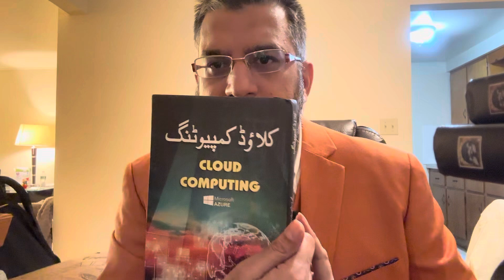Cloud Computing Career Path | کلاؤڈ کمپیوٹنگ کیریئر پاتھ | क्लाउड कंप्यूटिंग करियर पथ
Join me on What’s App